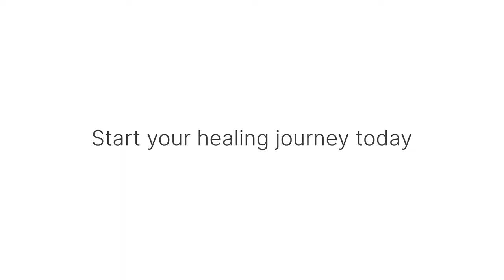Hyperbaric Oxygen Therapy and Long COVID Symptoms | Vered's Story | Aviv Clinics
Long COVID can seriously impact cognitive function. Vered learned firsthand how debilitating Long COVID can be.

As a partner at an international accounting firm, Vered was at the top of her game, thinking analytically and creatively. Then, two months after a COVID-19 infection early in the pandemic, it became difficult for her to concentrate, and challenging to remember words and thoughts. After learning about Dr. Shai Efrati's research into hyperbaric oxygen therapy and Long COVID, she contacted the team at Aviv Clinics. Today, she's an upgraded version of herself, once again performing at the top of her game.

The Aviv Medical Program provides you with a unique opportunity to invest in your health while you recover from a variety of conditions, including stroke, TBI or concussion, long COVID, and more. We have created a state-of-the-art program that can combine a personalized program of cognitive and physical training, nutritional coaching, and a unique, evidence-based hyperbaric oxygen protocol to help you maximize your cognition, vitality and quality of life. Our multidisciplinary team of healthcare specialists uses in-depth assessments and analytics to create a plan fully personalized for you.

How can hyperbaric oxygen therapy can help treat the cognitive symptoms of Long COVID?